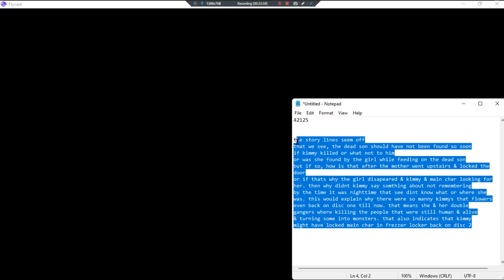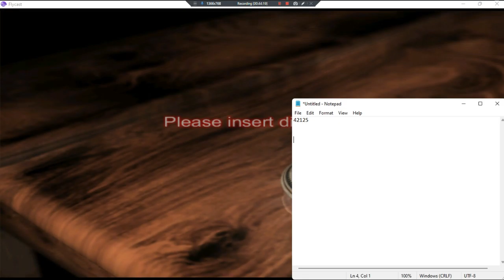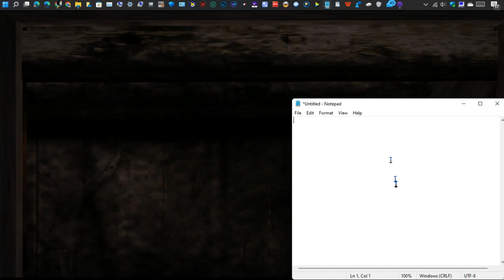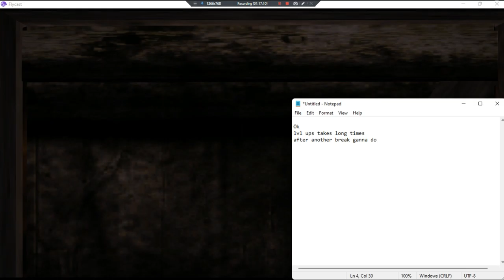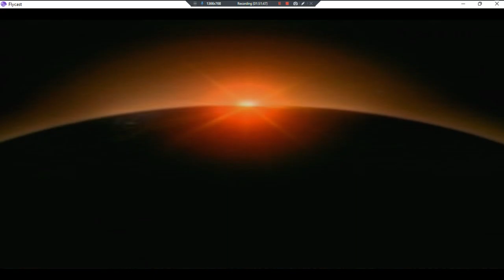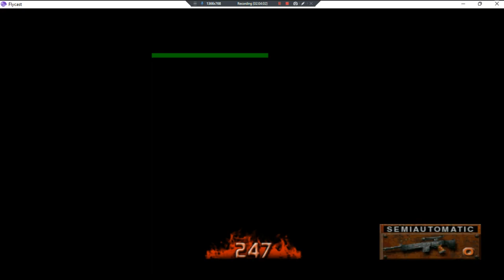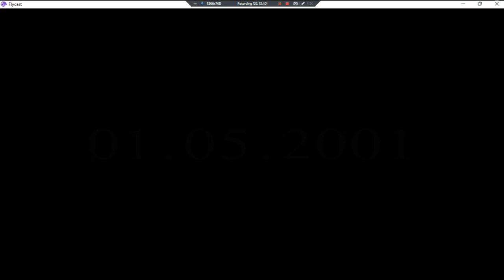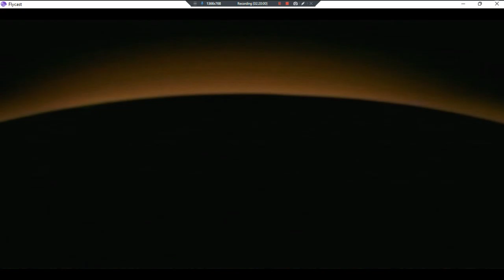D2 •U• ~ GamePlay ~ Gaming P5 ~ DC ~ 1080pᴴᴰ ~ 2022 ~ W11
Year Made: 2022 120fps [DISC 4;44:46~]
1080pᴴᴰ (With Fabulous & Outstanding 7.1 Audio For All DC Games)
[Some Time Waisted Running Around Fighting & Ect.]
[This Video Took Almost 1Day To Upload, Check, & Processing Due To Original Vid Was Damaged.]